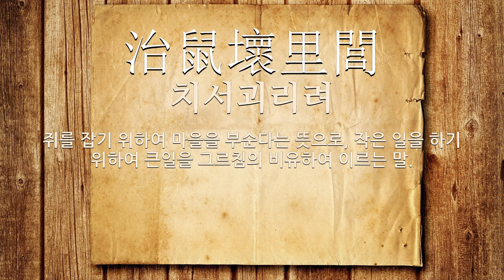壞(무너질 괴,땅이름 회,앓을 회)에 관한 한자어/사자성어 4개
壞(무너질 괴,땅이름 회,앓을 회: 무너지다, 땅 이름, 앓다, 패함, 무너뜨리다)에 관한 한자어 및 사자성어를 자세하게 풀이해 드립니다.

[壞(무너질 괴,땅이름 회,앓을 회)에 관한 한자/한자어/사자성어 목록: 4개]
1) 禮壞樂崩(예괴악붕): 예의(禮儀)와 음악(音樂)이 깨지고 무너졌다는 뜻으로, 세상(世上)이 어지러움을 이르는 말.
2) 天崩地壞(천붕지괴): 하늘이 무너지고 땅이 꺼짐.
3) 治鼠壞里閭(치서괴리려): 쥐를 잡기 위하여 마을을 부순다는 뜻으로, 작은 일을 하기 위하여 큰일을 그르침의 비유하여 이르는 말.
4) 風俗壞亂(풍속괴란): 세상(世上)의 풍속(風俗)과 풍습(風習)을 무너뜨려 어지럽게 함.